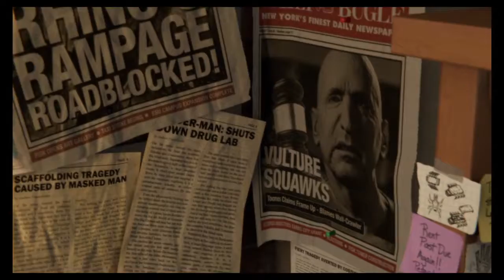*New* Marvel Spider man game! Its Your Friendly Neighborhood Spooder Man!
I will be starting to post on this new Spider Man Game I hope you guys enjoy it!